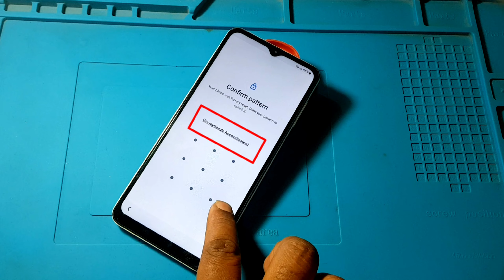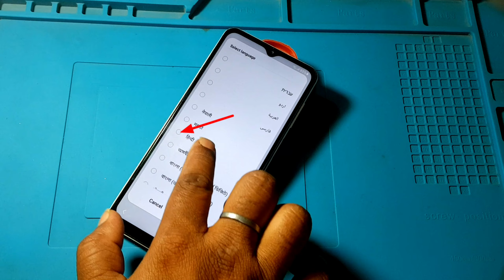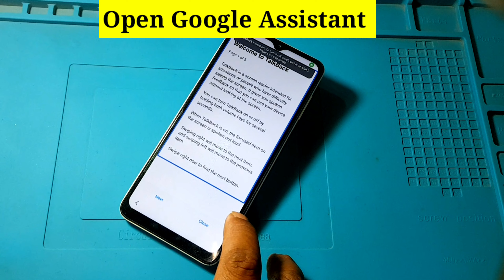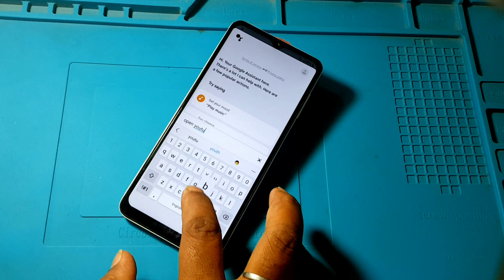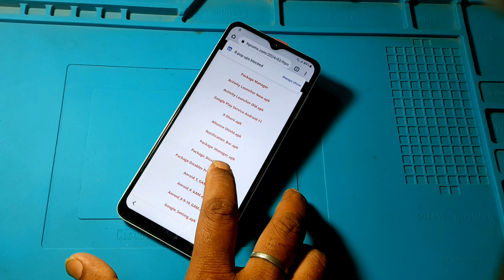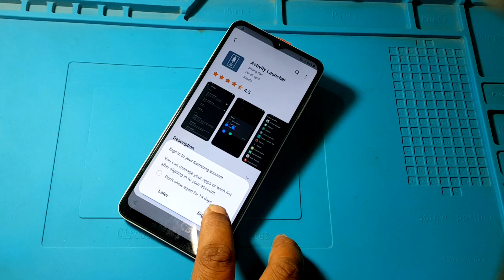Unknow Apps Problem Samsung:- 2024 SAMSUNG FRP Bypass Android 13 (100% DONE) No *#0*# | No Tool & PC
samsung tab a7 frp bypass 2024

Samsung Galaxy Frp Bypass Android 13